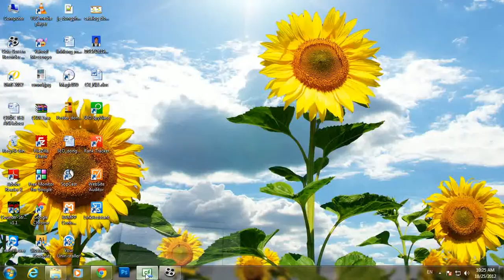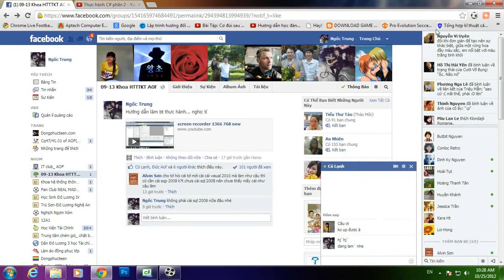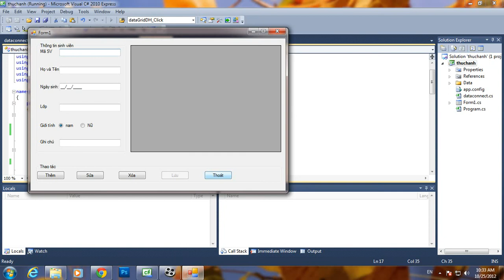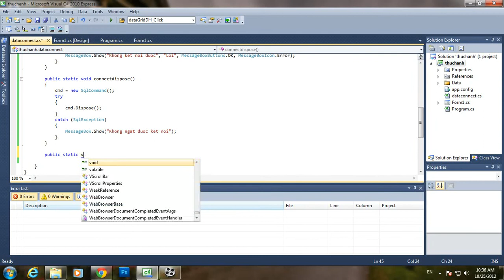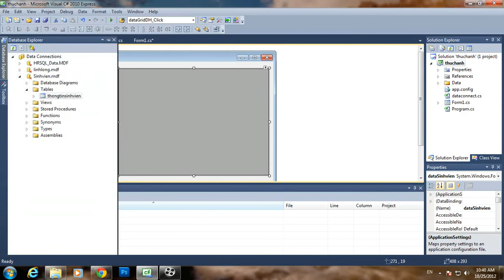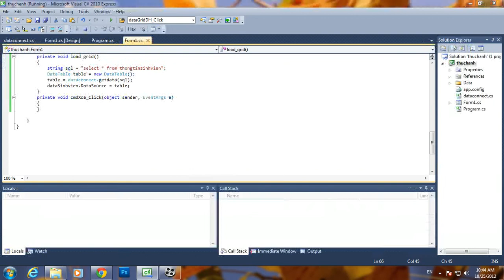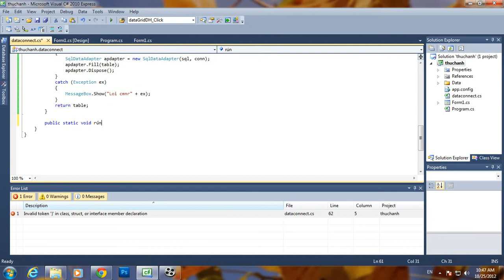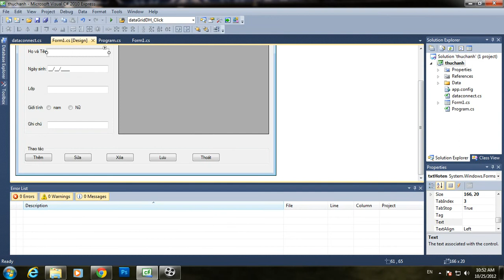Thực hành C# phần 3